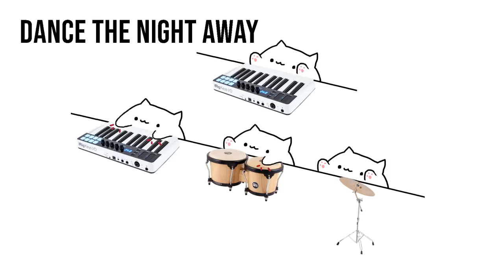Bongo Cat - TWICE Medley (K-POP)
Bongo Cat covers Twice songs.

Track listing:

0:00 Dance the Night Away
0:29 What Is Love?
0:45 Heart Shaker
1:18 Likey
1:43 Signal
2:00 Knock Knock
2:16 TT
2:49 CH
3:21 Like Ooh-Ahh